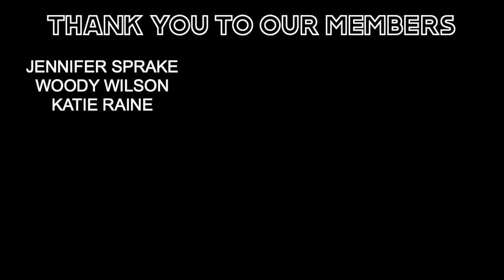Energy!!! - BIG ZUU | DAILY DUPPY | REACTION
Hey guys, welcome back to another video on our channel "Hennything Goes". In todays video we give our first reactions and thoughts on @itsbigzuu "Daily Duppy"